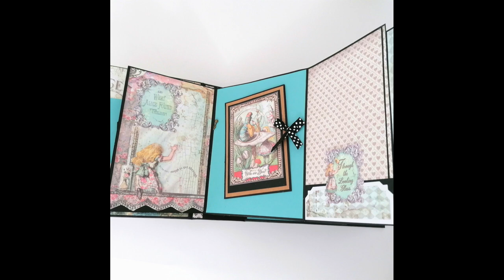02_TUTORIAL ALICIA 2: Página 1